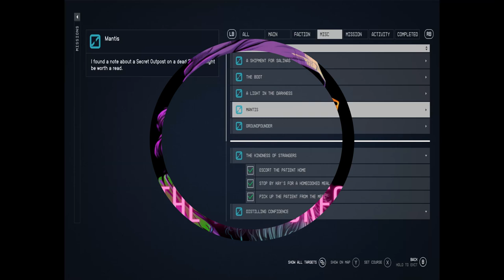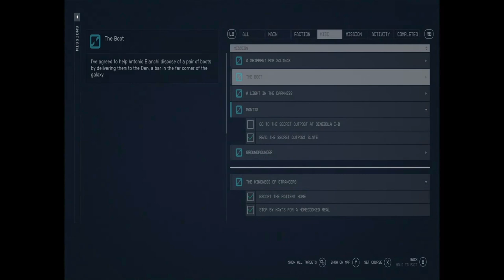Starfield - Looking for Mantis Part One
I go by the name "thecreatures," and I invite you to join me among the trees. Gaming is my passion, and I also have a deep appreciation for craft beer, anime, skateboarding, comic books, and punk music. So, let's have a good time and show some love to the stream.